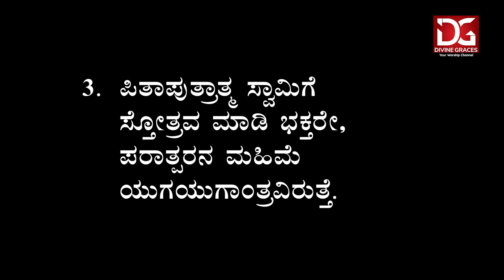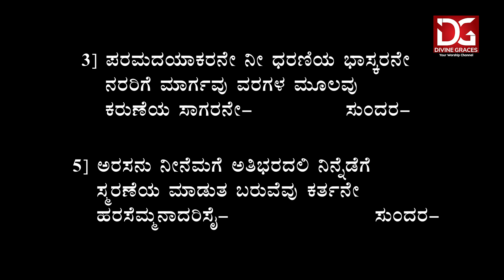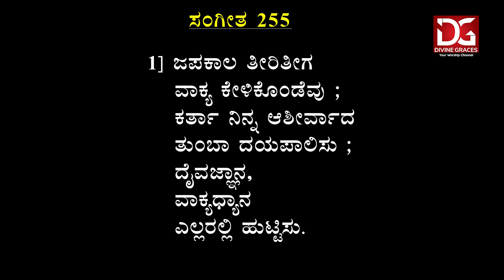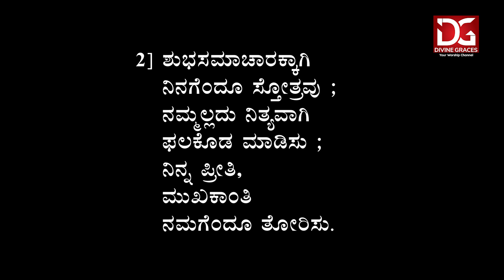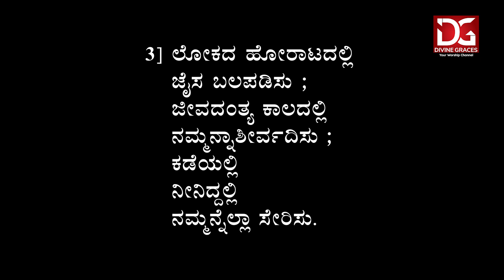C.S.I SAWDAY MEMORIAL CHURCH MANDYA 02-05-21 Sunday Morning Service